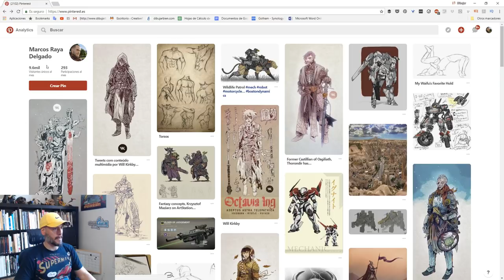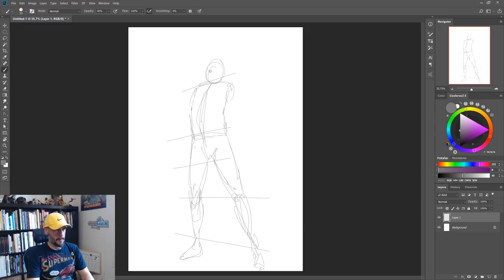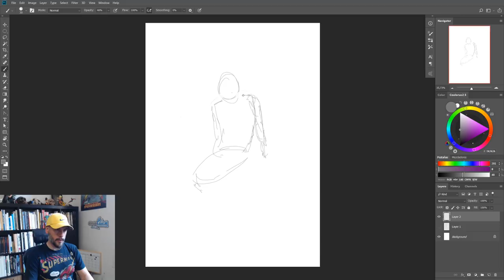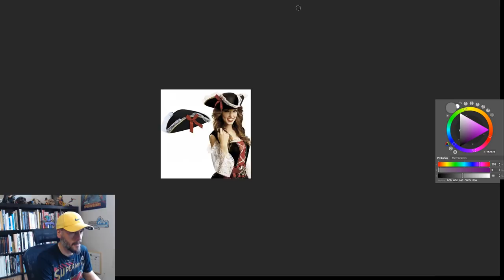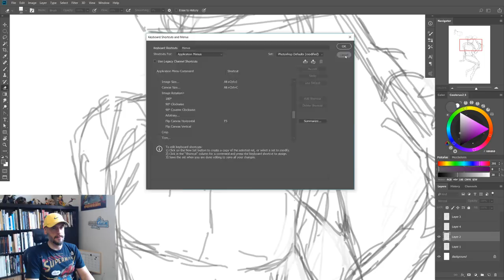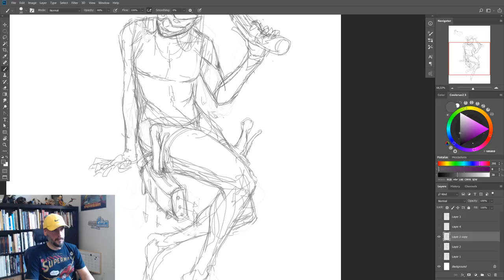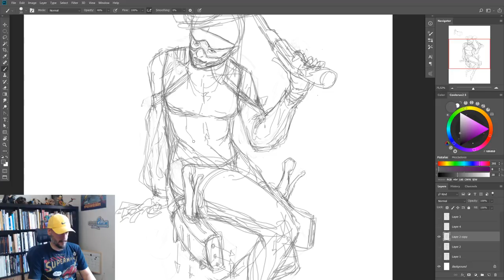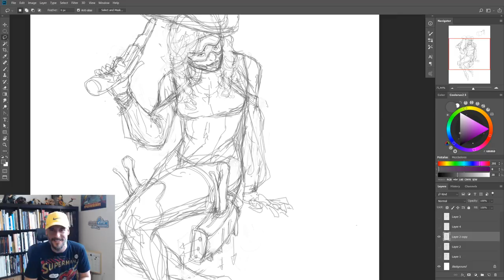Dibujando improvisadamente en DIRECTO! Dibujar Bien.com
Como artistas es nuestro deber y privilegio señalar a los problemas que la sociedad no quiere mirar, aprendamos juntos.

Deja tu comentario y si he dicho algo incorrecto o mal planteado, por favor corrígeme.

CONTENIDO PREMIUM EN MI TIENDA

COMPRA MIS DISEÑOS DE CAMISETAS AQUÍ

Ahora también podrás subir tus dibujos del desafío 52 en el grupo de facebook Weekly Drawing Challenge: Desafío 52.

¡¡¡Únete!!!

No olvides que en mi web hay un montón tutoriales y extras que te están esperando.

Si no sabes por dónde empezar a dibujar digitalmente, dirígete a mi web hay tutoriales que seguro te ayudarán a empezar.

(sitio en ingles donde comprarás diferentes tipos de merchandising, desde tazas a relojes y mucho más)

y

(sitio en español donde poder comprar tus camisetas favoritas de la manera más fácil)